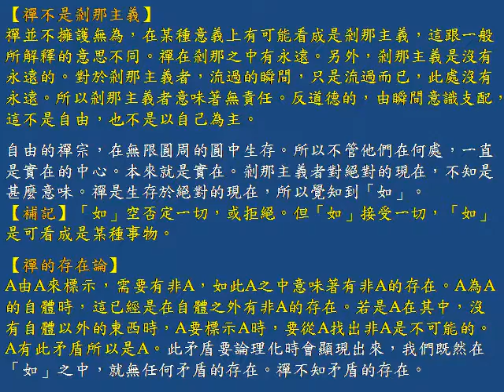航海集錦 Voyage Life 2016 06 27 分集21 禪鈴木大拙 Kuro+美圖